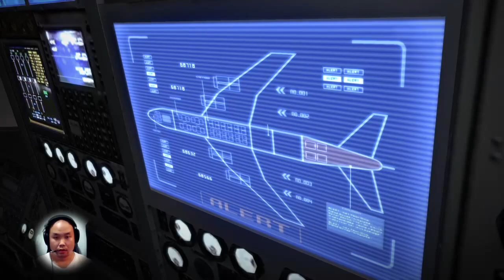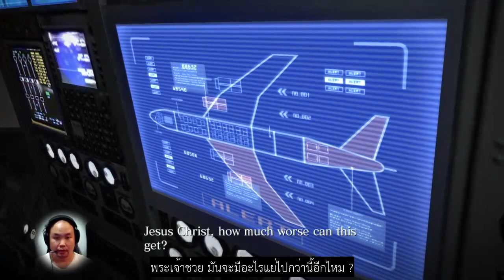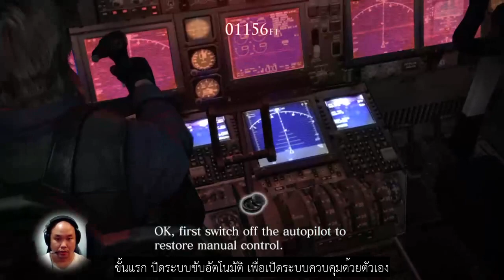ซับไทย Resident Evil 6 Leon Campaign Chapter 4 Part 1 โดย ท้อป กีต้าร์กาก Sub Thai